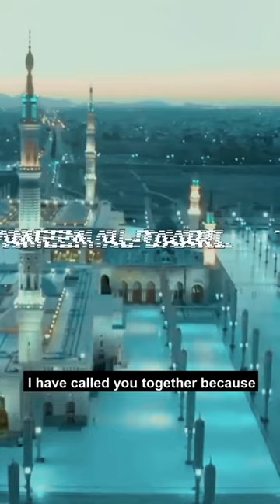A MAN NAMED AL JASSASSAH | Islamic Lectures